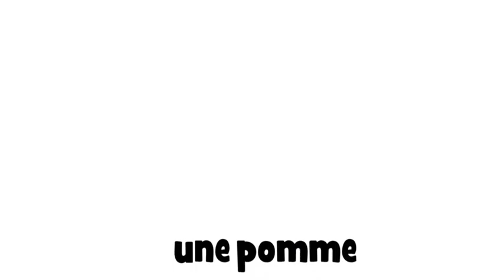Learn French # une pomme